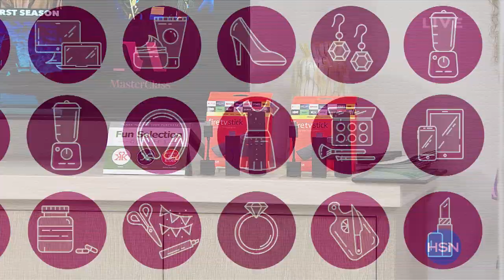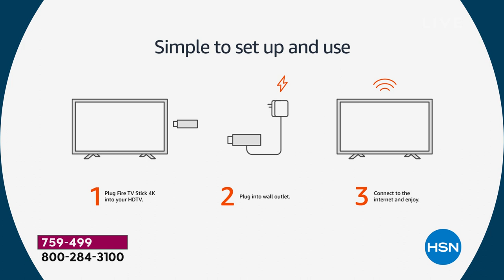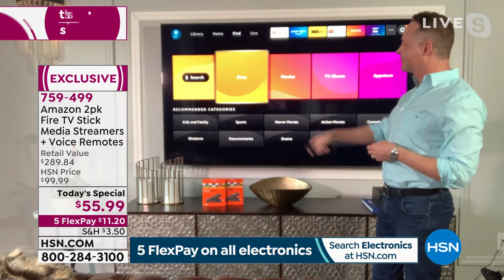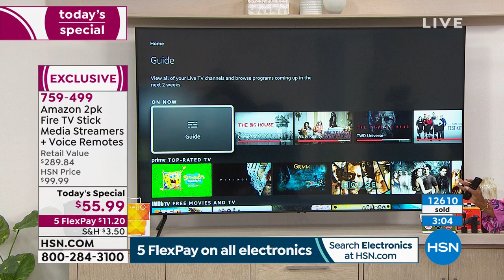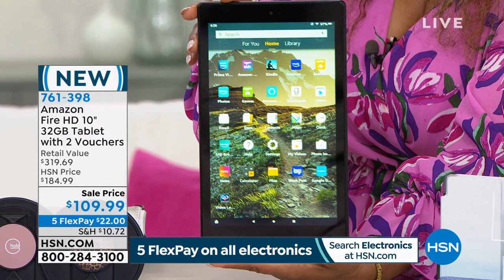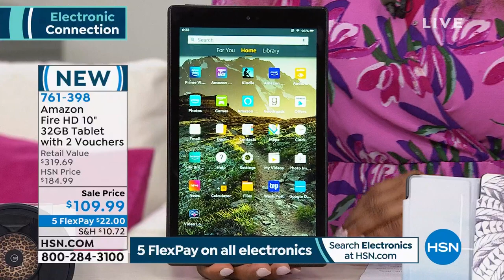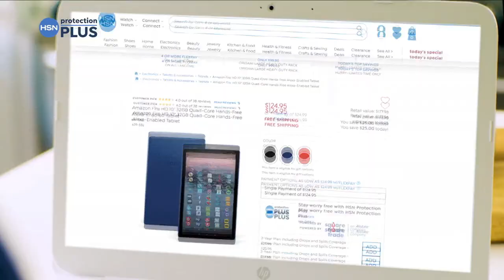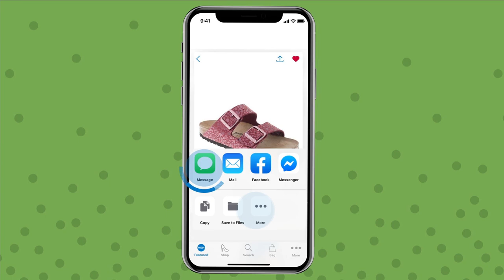HSN | Home Innovations featuring Amazon 03.29.2021 - 06 PM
Discover innovative electronic products for the home that make life easier featuring Amazon.